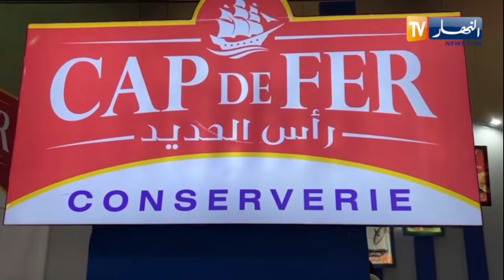وهران/ شركة CAP DE FER تكشف عن منتجاتها الموجهة للتصدير نحو إفريقيا